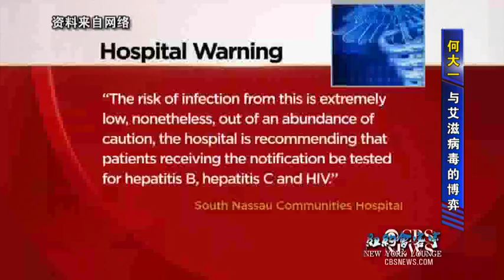艾滋病专家何大一 Interview with Dr. David Ho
华裔科学家何大一19年前发明的鸡尾酒疗法改变人类历史,大大降低艾滋病死亡率;19年后他发布预防艾滋药物新成果--三个月有效的艾滋病预防针